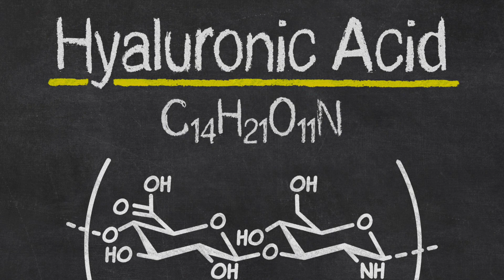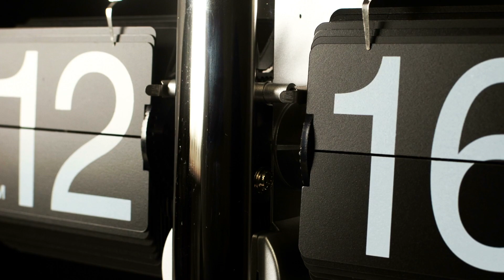Wie du mit Kurkuma Augenringe los wirst!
Augenringe legen sich wie dunkle Schatten um die Augen und tragen zu einem müden, ausgelaugten Aussehen bei. Die unschönen Ringe können vielfältige Ursachen haben. Meist entstehen sie durch Schlafmangel oder erhöhten Stress. In manchen Fällen ist eine verstärkte Pigmentierung oder das Durchscheinen von Blutgefäßen ursächlich für die Entstehung der Ringe am unteren Augenlid. Eine gedrosselte Lymphzirkulation und Flüssigkeitsansammlungen in der weichen Hautpartie unter den Augen tragen ebenfalls zur Bildung von Augenringen bei.